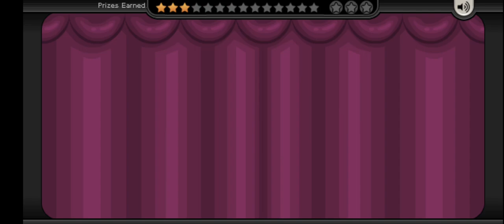Papa's Cupcakeria to go Day 5: Rudy and Blue Moon Drizzle.